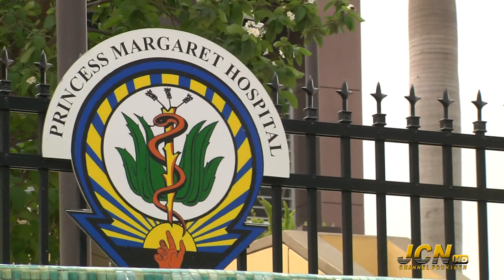JCNTVNEWS | SEG 1 | JUNE 20TH 2019